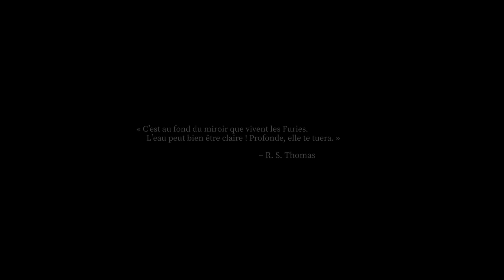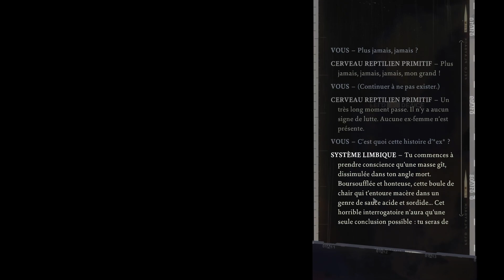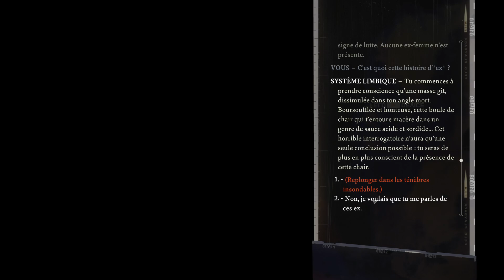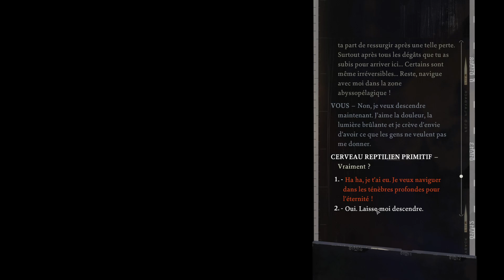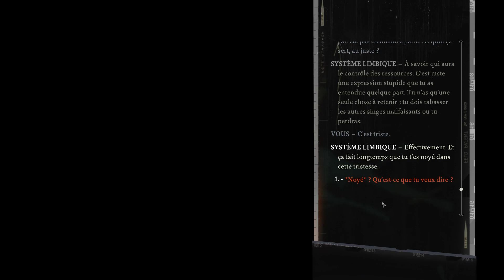#1 - Réveil compliqué... ║ Disco Elysium ║ Let's Play FR